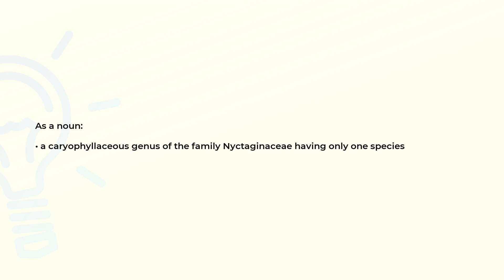What is the meaning of the word NYCTAGINIA?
Definition and spelling of the word NYCTAGINIA.

(00:00) Intro
(00:08) As a noun
(00:19) Spelling

As a noun (00:08):
• a caryophyllaceous genus of the family Nyctaginaceae having only one species